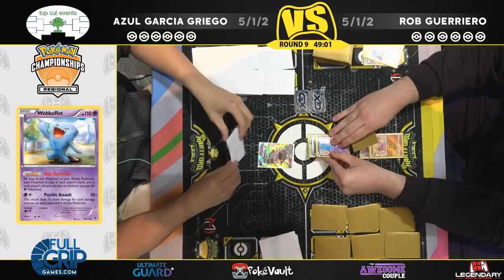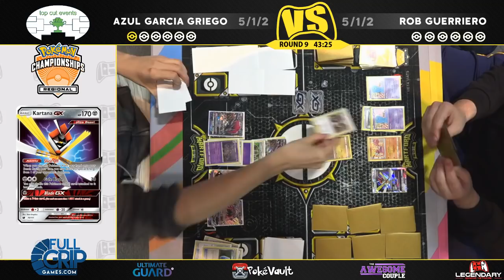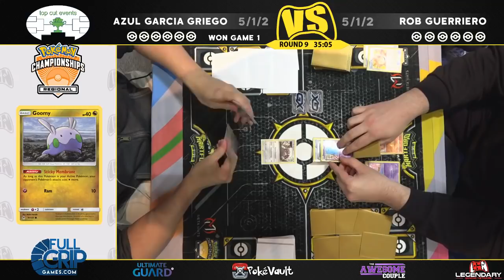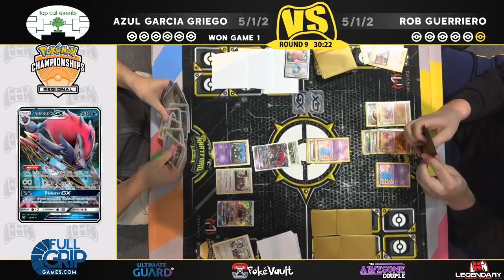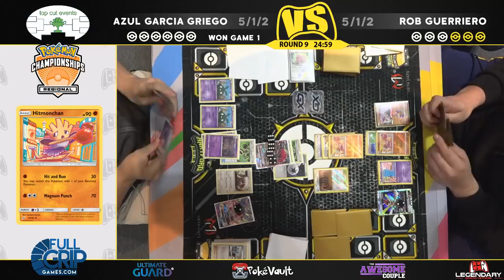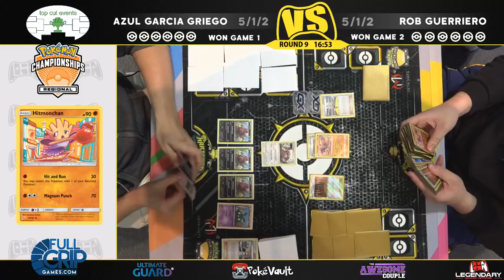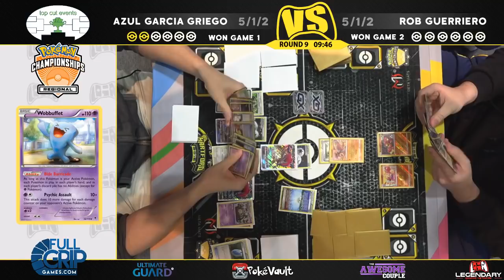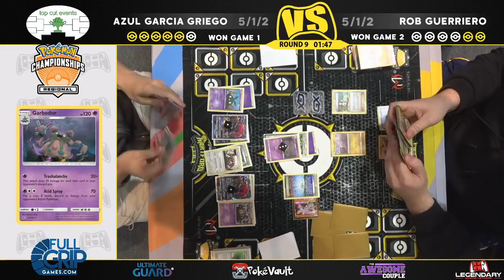Pokemon TCG - Round 9 - Azul Garcia Griego VS Rob Guerriero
Welcome back to the Legendary Gaming Network. It is Azul Garcia Griego VS Rob Guerriero in this NINTH round of the 2019 Hartford Regional Championships.